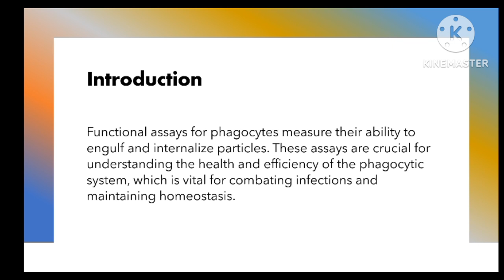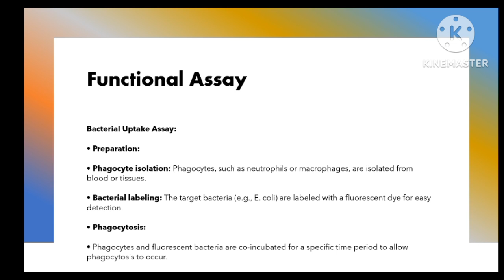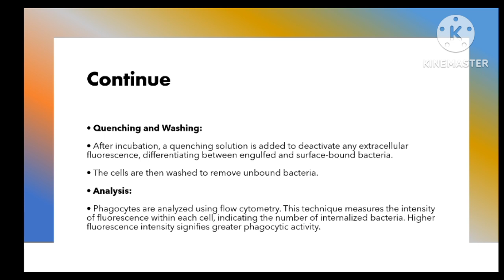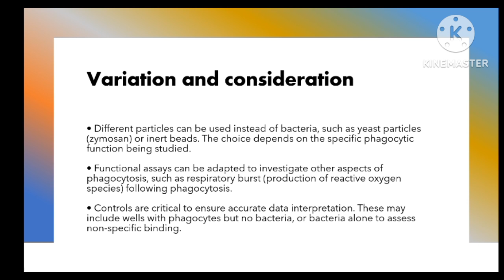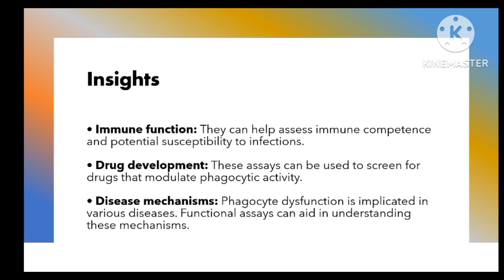Functional Assay For Phagocyte | Immunology | Microbiology In Marathi